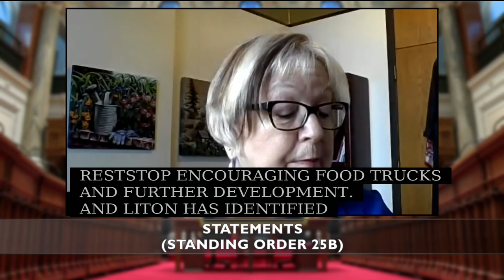MARCH 2 2021 Statements Jackie Tegart